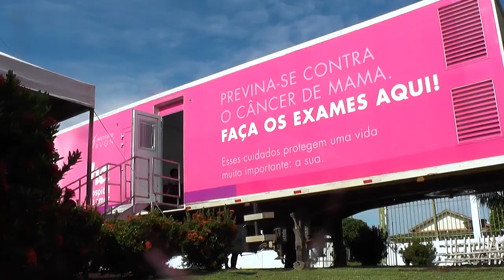Centenas de mulheres farão o exame de mamografia em Rolim de Moura